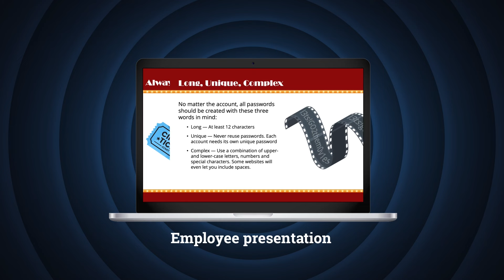How generative AI can be used by bad actors | Guest Oliver Tavakoli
Oliver Tavakoli from VectraAI returns to the program to talk about – surprise! – AI! Having talked about Tavakoli's origin story on the past episode, we’re free to dig right into his main area of interest: the ways in which generative AI can be used by bad actors, whether introducing conflicting messages into GPT guardrail commands or escalating the nuance and complexity of fake-based social engineering attacks. We talk about long-term implications of this emerging tech opportunity, ways for new professionals to get comfortable with its requirements quickly, and Tavakoli lets us know what this “summer of AI” will mean for the coming years, and also why its endless innovation may cool for a few years, and that’s OK.

0:00 - Generative AI and bad actors
4:20 - Big changes for generative AI in 2020
7:11 - Example of an AI attack
15:30 - AI as a tool versus an intelligence
17:10 - Solutions with AI
22:47 - How AI will affect cybersecurity careers
32:18 - How does AI hurt your career?
38:40 - Job roles in cybersecurity that may become niche
40:40 - The year of AI?
43:25 - How to talk about AI
45:40 - What is VectraAI?
48:25 - Learn more about Tavakoli and VectraAI
49:30 - Outro